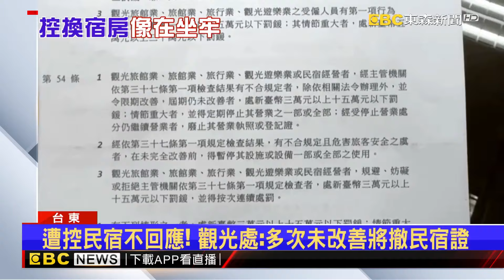綠島打工換宿房如「動物園」？ 喇牙亂爬 滿是壁癌@newsebc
有民眾發文分享自已到綠島打工換宿，控訴業者給小幫手的房間，讓他感覺像是在坐牢，不只牆壁大面積壁癌，還散發狗的尿騷味，公共的浴廁空間，還拍到喇牙跟他為伍，但當時沒有船票可以返回，只好硬著頭皮住一天，而觀光處表示將會前往稽查，如果沒有改善，除了會罰最高15萬，嚴重者會撤銷民宿證照。